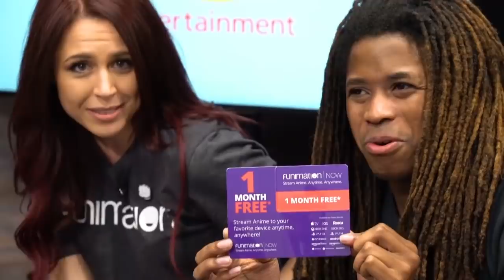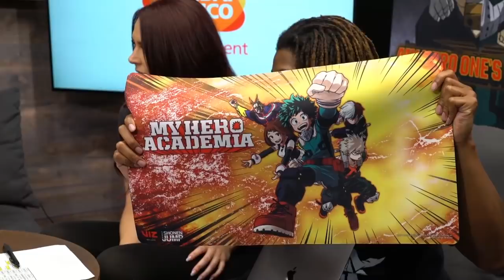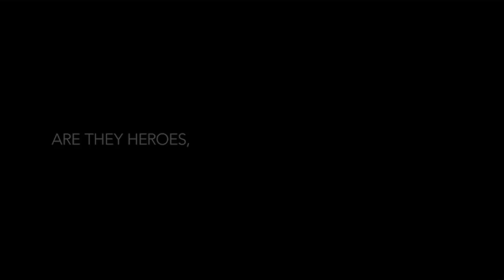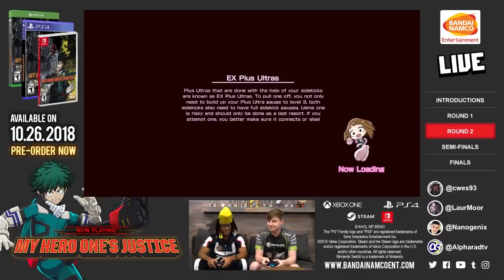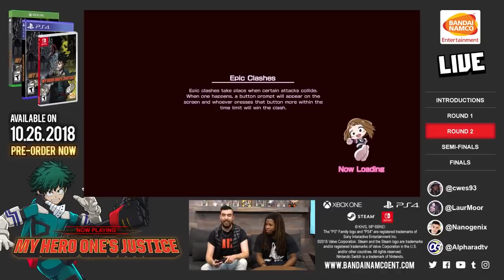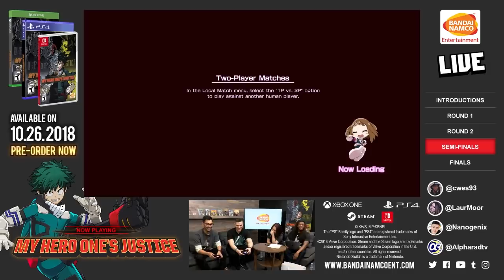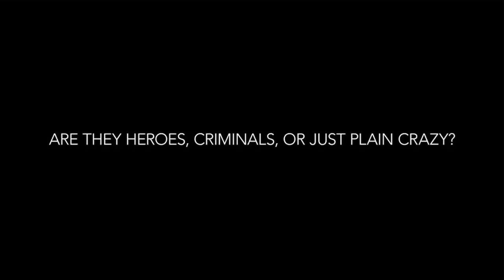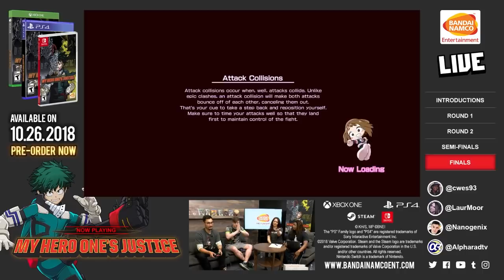MY HERO ONE'S JUSTICE Launch Livestream Tournament | PS4, X1, PC, Switch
PLUS ULTRA! It’s time to see who is the Number #1 Hero between BANDAI NAMCO, FUNimation, VIZ, and special guests Alpharad and Nanogenix! That’s right – to celebrate the launch of My Hero One’s Justice, we will be having a mini tournament at the BANDAI NAMCO office where we’ll show you all some awesome combos, tips and tricks, and great competition!  Plus, we’ll be giving away the game on all platforms, so don’t miss your chance to win!